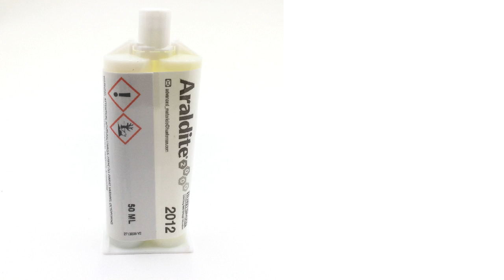NSN 1680-01-485-2167 Araldite 2012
NSN: 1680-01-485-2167 a Araldite 2012. Part Number: P999016. This product can be located in our Miscellaneous Aircraft Accessories And Components section on our